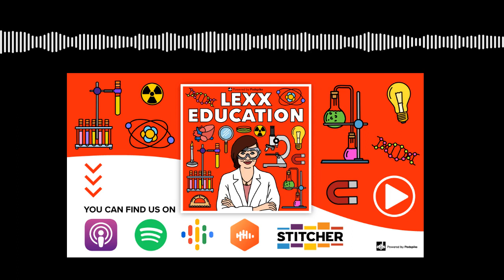Lexx Education - Carbonzo Beans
Welcome back to Lexx Education; the comedy science podcast where comedian Laura Lexx tries to learn science from her younger brother Ron!
Listen folks, we mustn't lie to you: Ron is padding the episode. For the first time ever Ron really wants Laura to be as distracting as possible because there’s not enough of the syllabus to make a whole episode so he’s finishing up something small and saving quantitative chemistry for next time. To be honest, it's hard to tell it apart from the usual episodes, but we want you to know that the lack of content is on Ron for once, not Laura.
We are specifically looking at carbon, how carbon bonds. We get on to diamonds and how and why they are strong and beautiful.
Sketchfab.com is the website where Laura was exploring the structure of diamond to look at. Be careful not to zoom out too far.
Then we move onto graphite and why even though graphite and diamond are made of the same thing, they are very differently behaving substances.
Ron introduces Laura to a Buckminsterfullerene and a carbon nanotube. There’s no way she knows why, because as you’ll hear - he isn’t totally sure why.